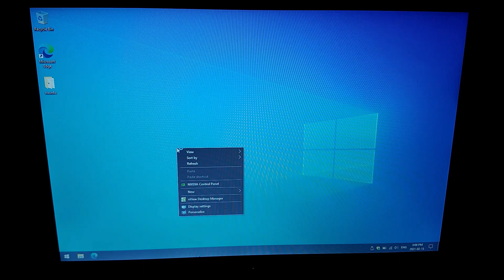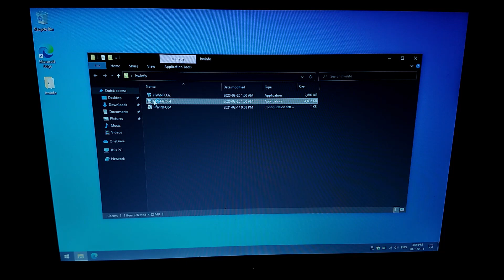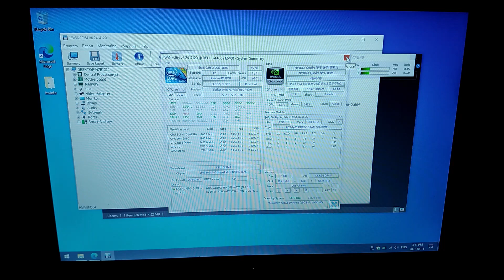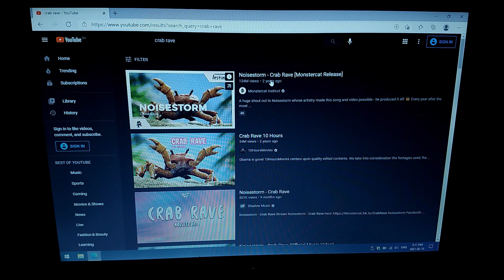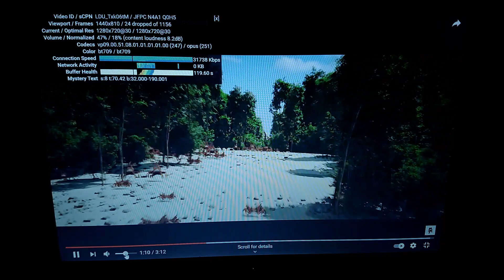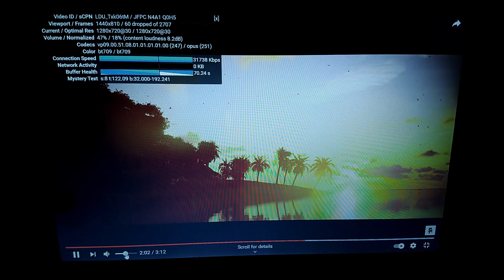Dell Latitude E6400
Here is my review on this Dell Latitude E6400 laptop that I have refurbished and upgraded to run Windows 10.

I had to get a little creative to ensure the hard drive was secure, as the person who donated it did not include the slot cover.